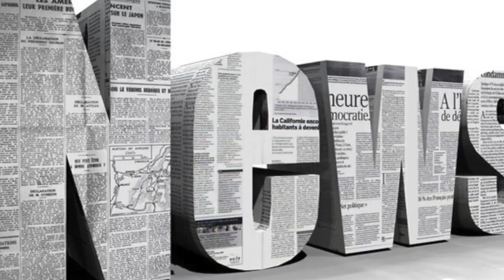Former towie star jake hall announces the birth of his first child with girlfriend misse beqiri| Da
Former towie star jake hall announces the birth of his first child with girlfriend misse beqiri
BABY JOY The couples baby girl was successy delivered in St Marys Hospital in London By Nola Ojomu, Showbiz Reporter4th November 2017, 903 amUpdated 4...